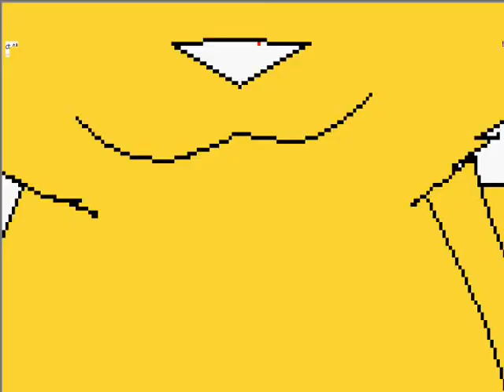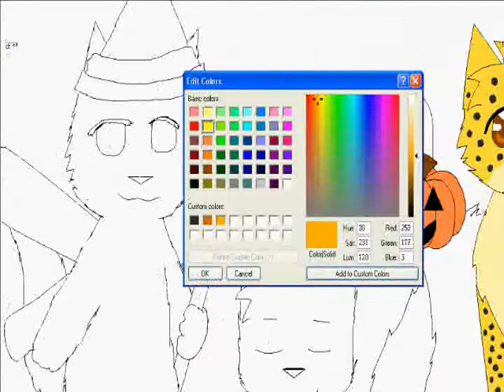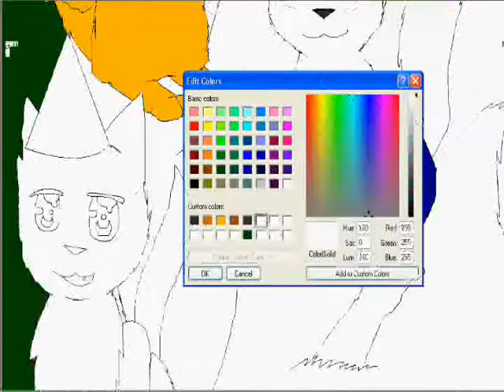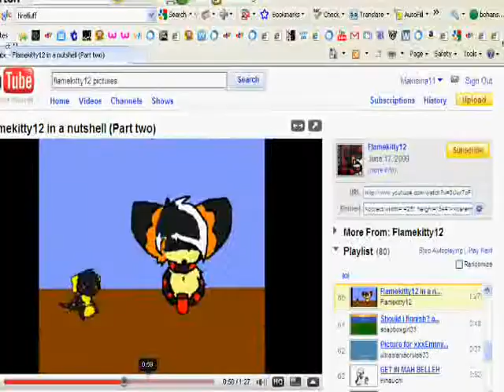Halloween Speedpaint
Kinda Old because I change my art style a lot and i kind of changed the eye design then in this speedpaint. The following people in it are: Makisina11, The KuchisakeOnna, ShopaholicManhattan, Flamekitty12, and Juniperpaw. I didn't put all of my friends in their because I didn't have enough room. Sorry if I left anyone out.